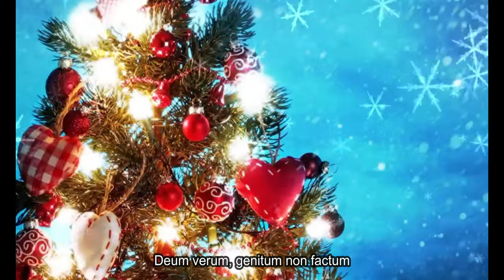Adeste Fideles ( Noël Christmas ) Cover Chris Kimbodja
chriskimbodja Sur la bande son de ForBambini, un chant de Noel traditionnel repris et harmonisé par Chris Kimbodja pour la deuxième fois en chantant toutes les 4 voix.
TEXTE:
Adeste fideles laeti triumphantes,
Venite, venite in Bethlehem.
Natum videte Regem angelorum.
Venite adoremus
Dominum.

Deum de Deo, lumen de lumine
Gestant puellae viscera.
Deum verum, genitum non factum.
Venite adoremus
Dominum.

Cantet nunc 'Io', chorus angelorum;
Cantet nunc aula caelestium,
Gloria! in excelsis Deo
Venite adoremus
Dominum.